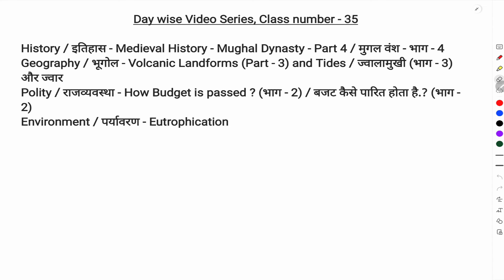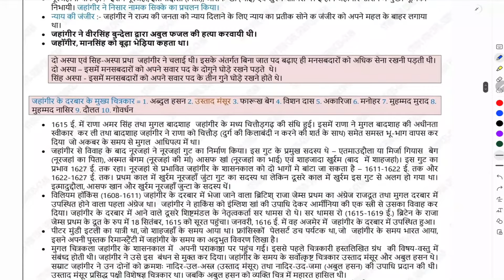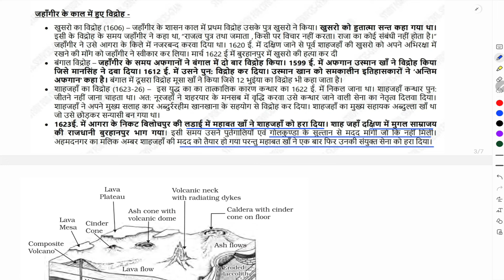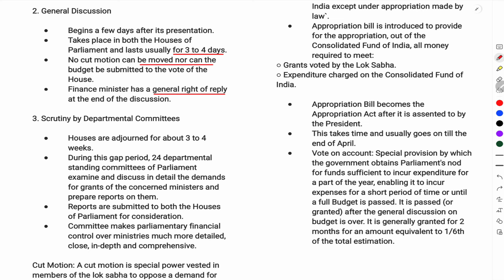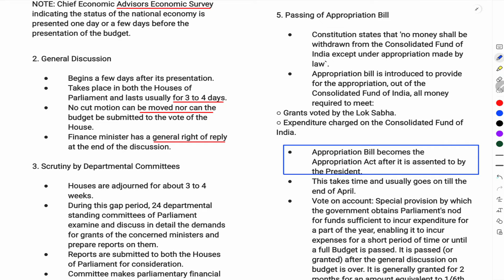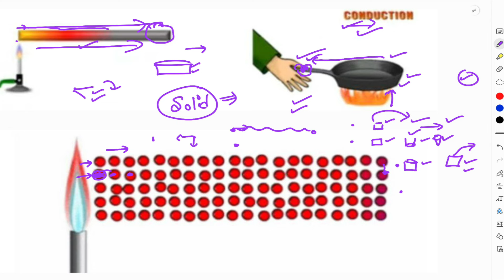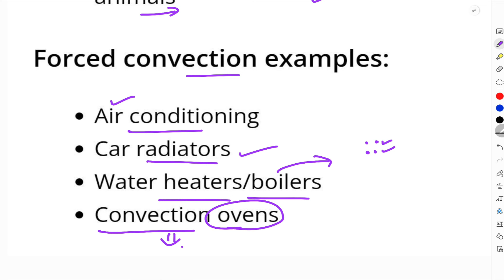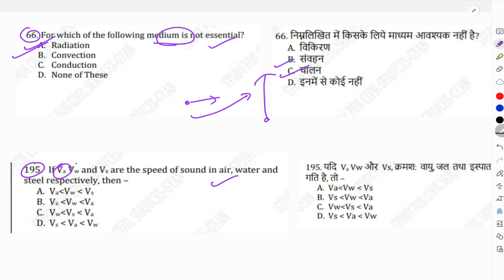uppcs 2024 up pcs ro aro beo GS Syllabus Revision Most important Topics uppsc Questions Day 35 bpsc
uppsc UP PCS RO ARO के पूरे General studies GS official syllabus का Latest TREND, PATTERN के हिसाब से Most important Topics , Most expected mcq questions का Day wise revision
most important and expected questions mcq , topics for uppsc uttar pradesh public service commission prayagraj 2024 uppcs up pcs prelims and ro aro samiksha adhikari sahayak samiksha adhikari  beo  block education officer khand shiksha adhikari  upsssc uptet  and other up and state pcs one day government exams

free telegram 👇
ye 3 playlist follow Karni hain
Syllabus for UPPCS Preliminary Exam uppsc 2024 free preparation with study for civil services
uppcs 2024 ki taiyari kaise kare
1. Current events of national and international importance
3. History of India and Indian National Movement.
3. India and World geography - Physical, Social, Economic geography of India and the
World.
4. Indian Polity and governance - Constitution, Political System, Panchayati Raj, Public Policy, Rights Issues etc.
5. Economic and Social Development - Sustainable Development, Poverty Inclusion, Demographics, Social Sector Initiatives, etc.
6. General Issues on Environmental ecology, Bio-diversity and Climate Change- that do not
7. General Science